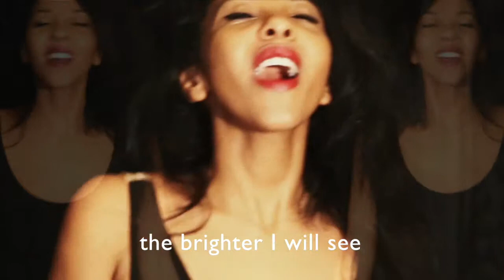ZEM "Blurred vision mind"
"I am your reflection and you are mine"
The closer we become to ourselves, the closer we become to the Other.

Music&lyrics by ZEM
Video by Bélibaste